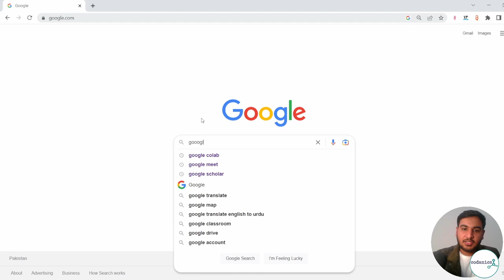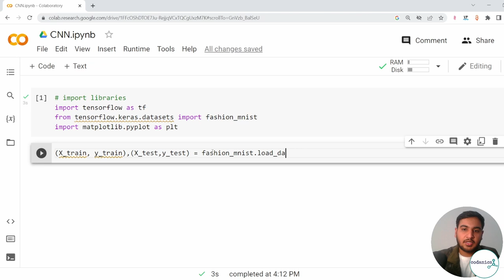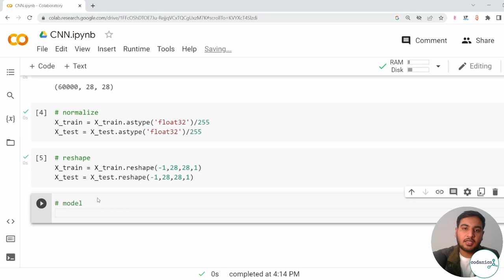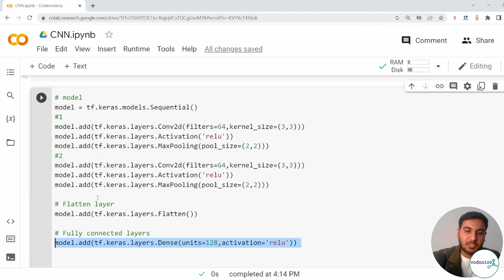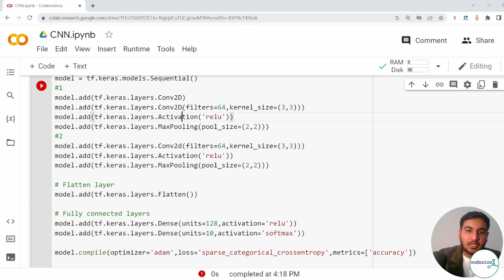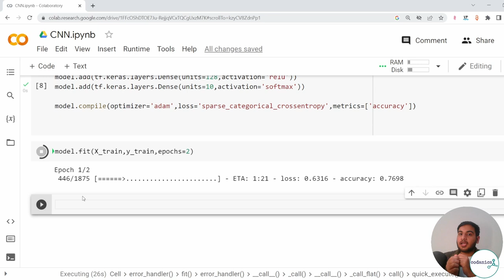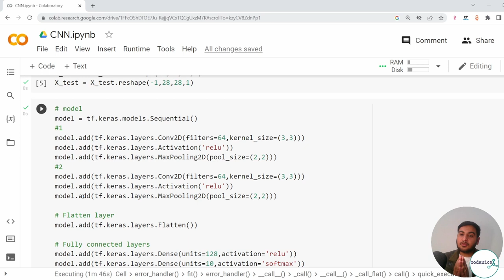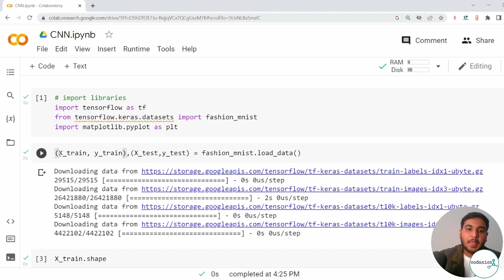How convolutional Neural Networks (CNN) Work? |in Urdu/Hindi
Video Description:
In this video, we will be discussing how convolutional neural networks (CNN) work in detail.

CNNs are a type of artificial neural network that are specifically designed for image and video recognition tasks. They are widely used in the field of computer vision and have achieved impressive results in various applications such as object detection, face recognition, and image classification.

In this tutorial, we will explain the working principle of CNNs, the various components that make up a CNN, and how they work together to recognize patterns in images. We will also discuss the concept of convolution, which is a key element in CNNs and helps them extract features from images.

This video is in Urdu/Hindi language and is suitable for beginners who are interested in learning about CNNs and how they work. We hope that this tutorial will help you understand the basics of CNNs and how they can be used to solve real-world problems.